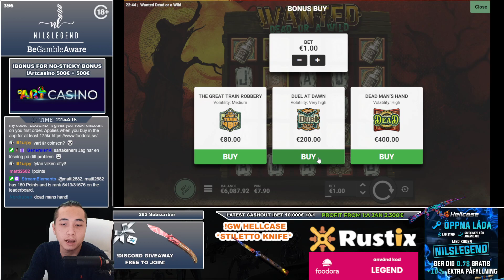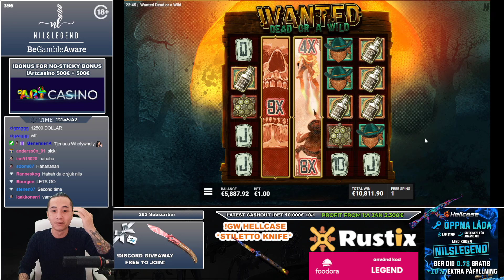11269€ WIN ON WANTED - COMEBACK FROM 4€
ALMOST MAXWIN ON WANTED